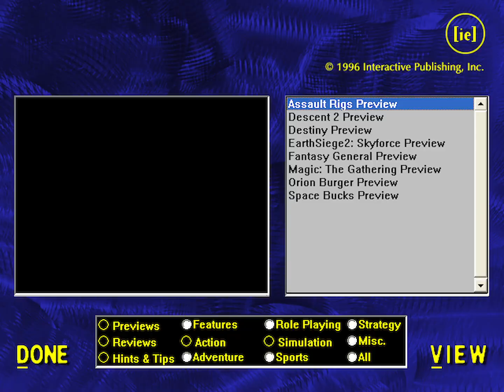Assault Rigs (PlayStation, 1995) Retro Preview from Interactive Entertainment Magazine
This preview is from Interactive Entertainment Magazine (Episode 21 - November 1995) .  A multimedia CD-ROM magazine which ran for 23 issues.  More information about the magazine and download links for the discs can be found

The video has been resized to 1440x1080.